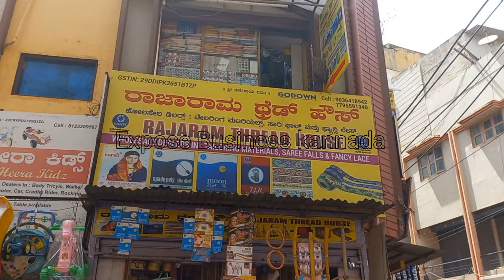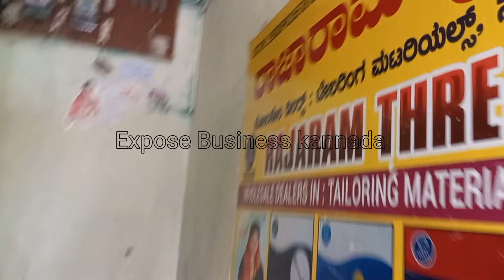Tailoring Material Wholesale market hubli ಟೈಲರಿಂಗ್ ಮೆಟೀರಿಯಲ್ಸ್ ಹೋಲ್ಸೇಲ್ ಅಂಗಡಿ ಹುಬ್ಬಳ್ಳಿ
ನಮ್ಮ ಯುಟ್ಯೂಬ್ ಚಾನೆಲ್  ನಂಬರ್ ಯಾವುದೇ ವಿಡಿಯೋ ಅಪ್ಲೋಡ್ ಮಾಡಲು

⚠️WARNING-⚠️